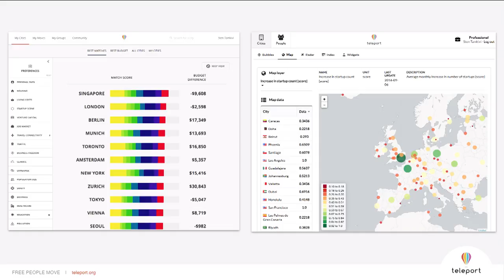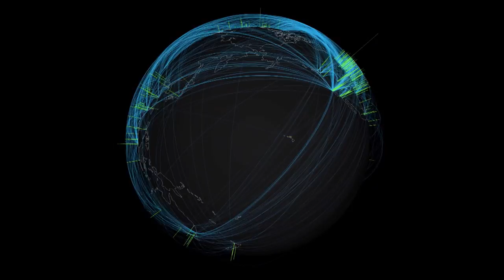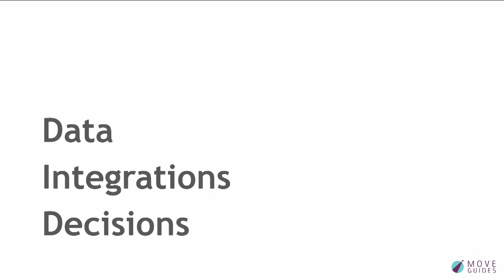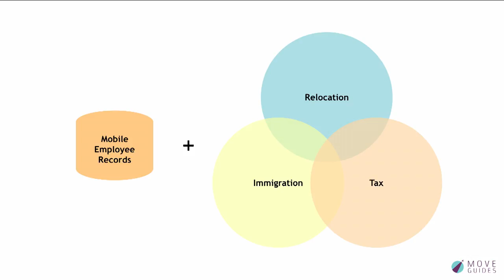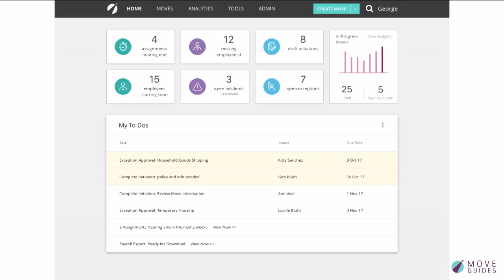Managing Mobility at Work by Sten Tamkivi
The Chief Product Officer of MOVE Guides, Sten Tamkivi, talking about mobility management and relocating employees at Slush 2017.